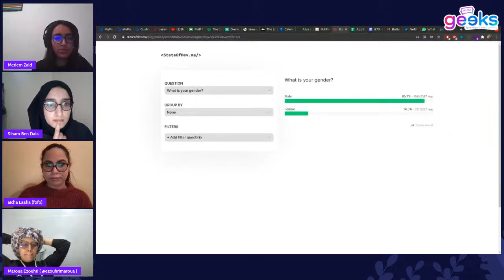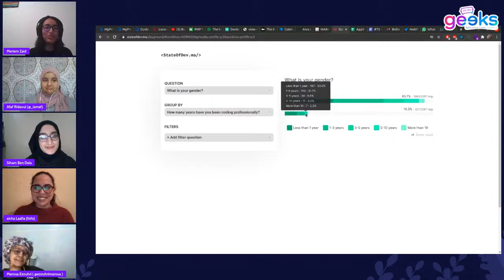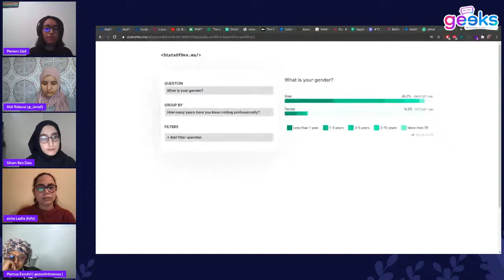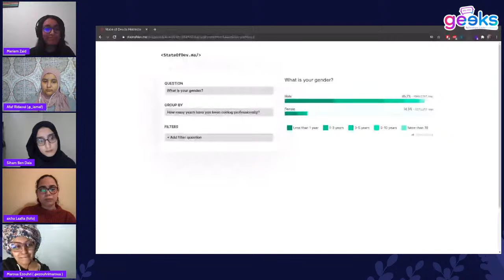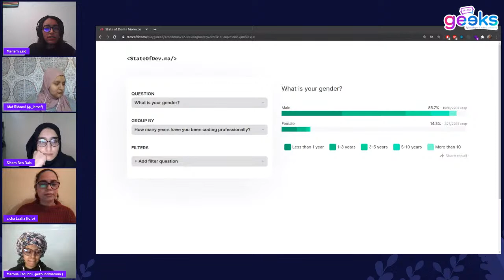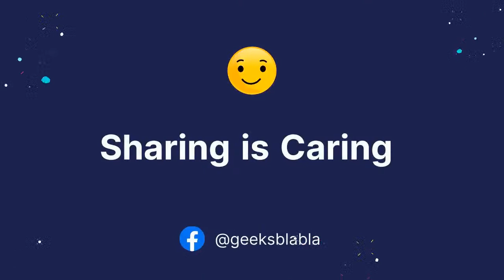#73 - Women in Tech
In this special episode, we highlight the hidden category in Tech in general, Women and girls in tech in Morocco. The guests are students in IT & CS will share their experiences and their journey.

0:00:00 - Introduction.
0:03:00 - How did you become interested in engineering
0:08:00 - What influenced you to pursue a career in IT
0:17:00 - What is it like to be a woman working in technology for you?
0:27:00 - How could you convince a random Moroccan girl to be interested in programming?
0:35:00 - Why we don't see many ladies involved in communities in Morocco?
0:50:00 - Is it true the is no wage difference between men and women working in Tech in Morocco?
0:53:00 - How can we help as a tech community to empower more WIT?
0:54:00 - Is it easy or hard to find a job or Internship
0:58:00 - Did you ever faced discrimination in a job interview where they prefered a man instead?
1:00:00 - Do you feel that women in technology careers face barriers not faced by their male counterparts?
1:05:00 - What are some challenges you’ve faced.
1:12:00 - OHow can women balance between their work time, home & family time?
1:27:00 - What job did you dream of when you were a kid – your Plan A career path
1:32:00 - How could men empower women in IT?
1:37:00 - What do you think of StateOfDevMa survey results
2:12:00 - Wrap up and goodbye.

GeeksBlaBla is a community initiative, to discuss, highlight and share the latest IT topics in Moroccan Darija.

List of awesome Moroccan things for developers. Communities, Events, Blogs, Podcasts, Youtube Channels, Open Source Projects, Books and more

In November 2020, 2287 developers from Morocco 🇲🇦 told us about their jobs satisfaction, salaries, and community contribution, how they learn and level up, which tools they’re using, and what they want to learn next.